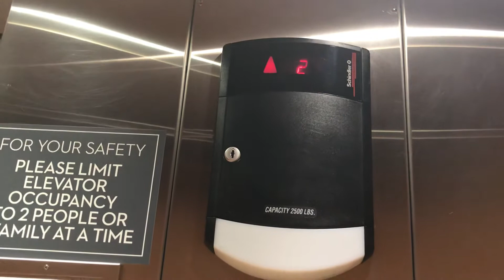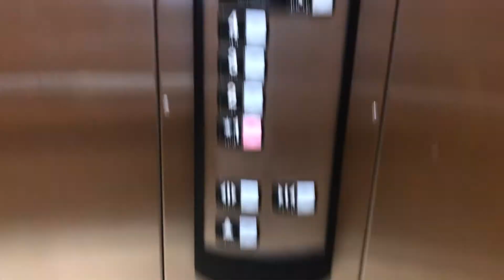Another Schindler Hydraulic Elevator at Springhill Suites by Marriott in Durham, North Carolina